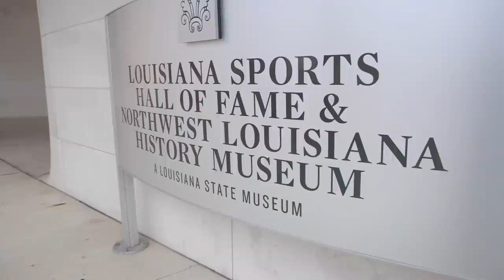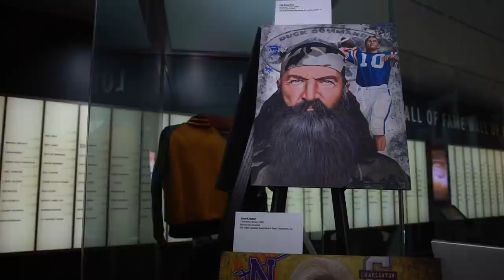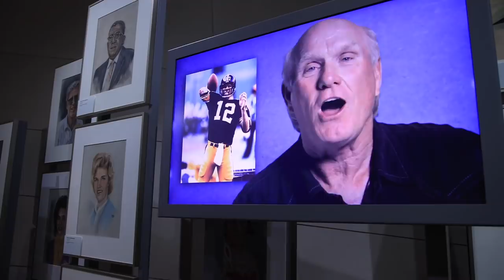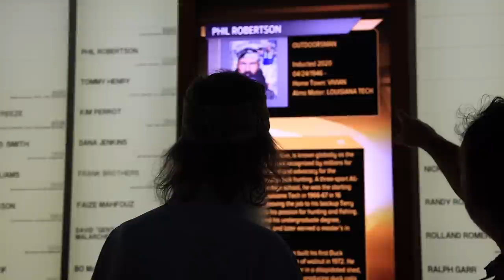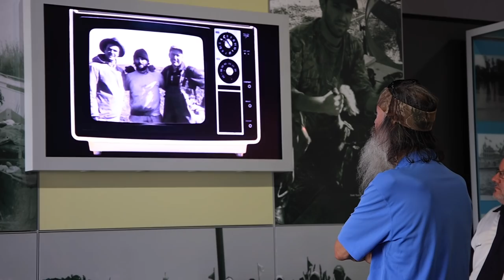Phil Robertson, the Duck Commander & 2020 LSHOF Inductee, visits the LA Sports Hall of Fame museum!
Phil Robertson visits the Louisiana Sports Hall of Fame museum during the 2020 Hall of Fame induction weekend in Natchitoches, Louisiana